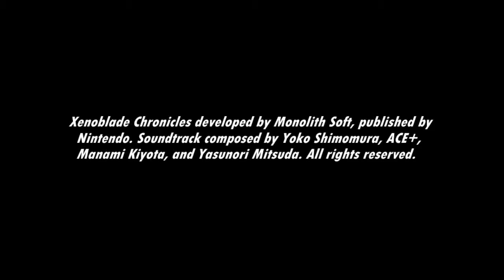[Music] Xenoblade Chronicles - Tension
Tensions are high...